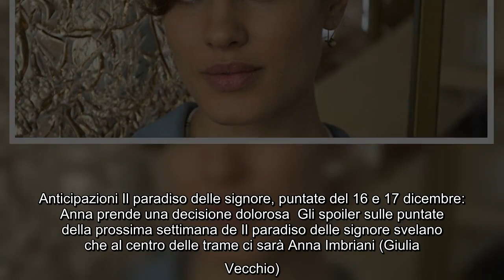Anticipazioni Il paradiso delle signore, puntate del 16 e 17 dicembre: Anna prende una decisione dol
Anticipazioni Il paradiso delle signore, puntate del 16 e 17 dicembre: Anna prende una decisione dolorosa Gli spoiler sulle puntate della prossima